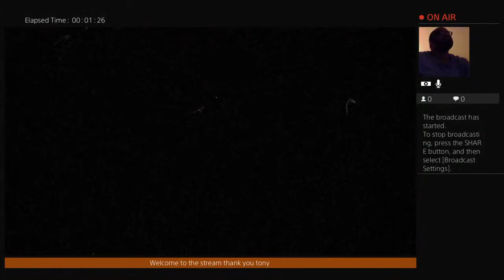tonymayberry40 cuphead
Tony Mayberry thanks everybody for the support on my channel and I hope to continue growing more for this service on here and streaming games or anything of matter what y’all like and still want to be a part of YouTube as well and thanks everyone